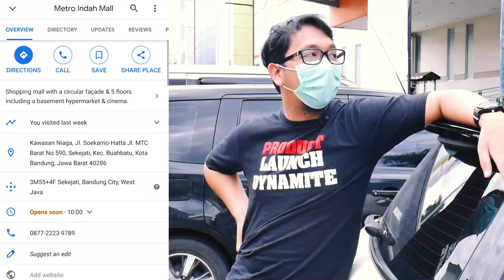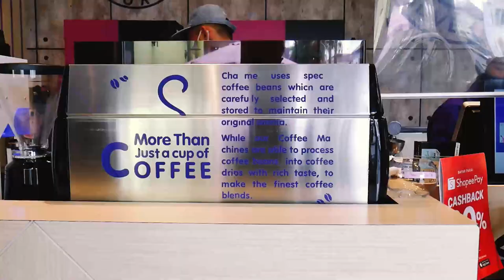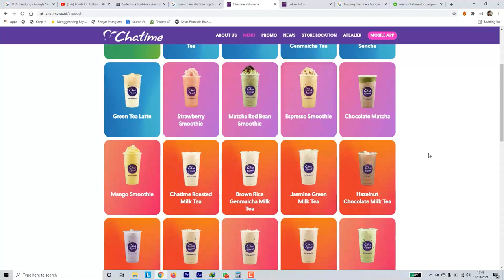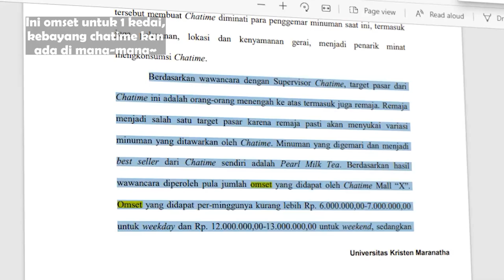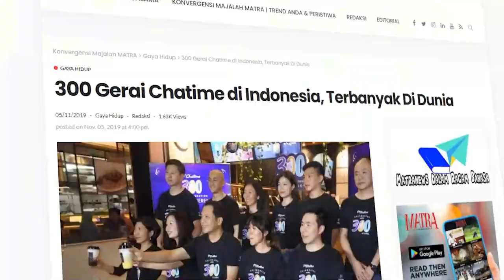BEDAH BISNIS CHATIME, OMSET TRILIYUNAN CUMA JUALAN MINUMAN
Bedah bisnis kali ini membedah bisnis chatime. Bisnis F&B ini konon mendapatkan omset triliyunan rupiah berkat jualan minuman. Penasaran?

Mau bisnis F&B bareng Saya?